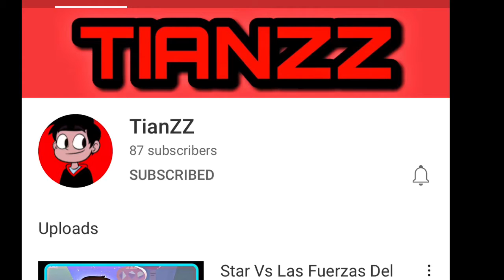Dragon Ball legends Bad editing boi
You’re more content like this kind of sucks please like it i’ll do more stupid contest or stupid videos like this.